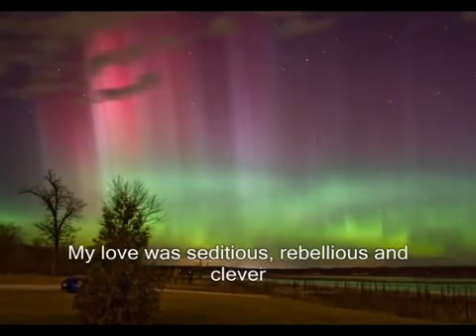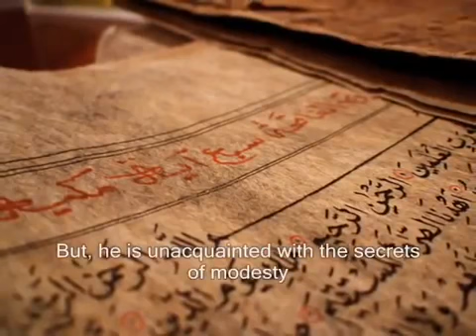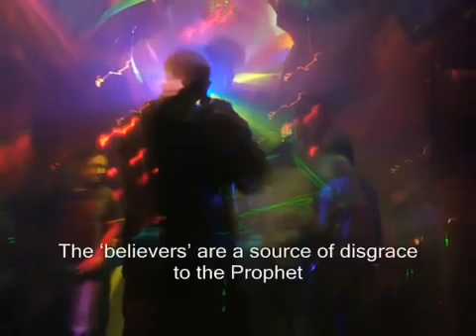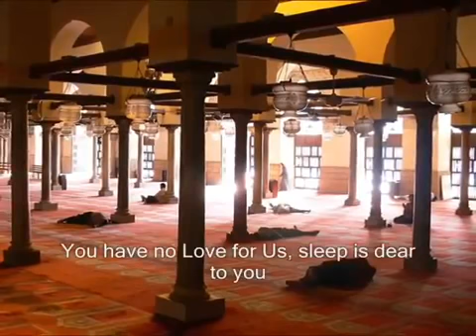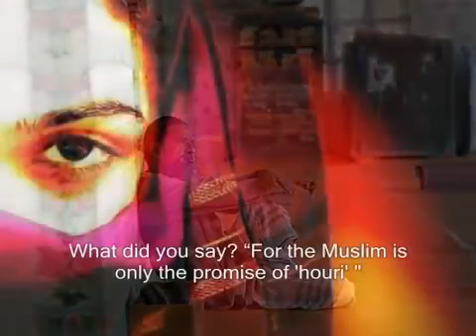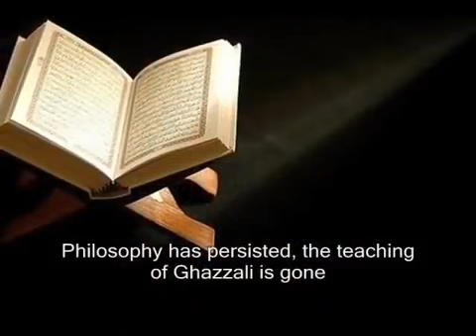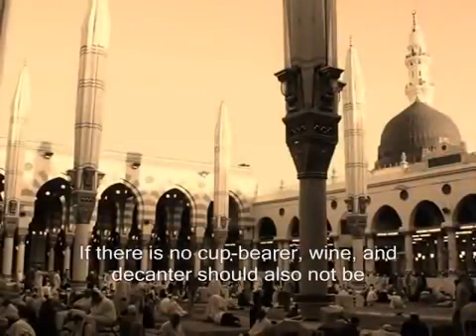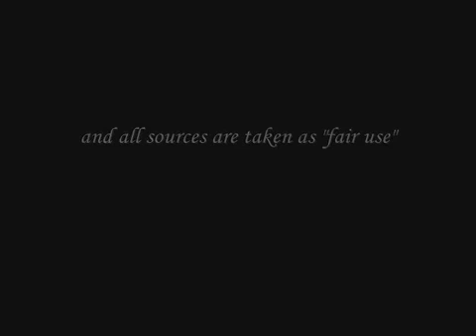Jawab -e- shikwa of allama iqbal